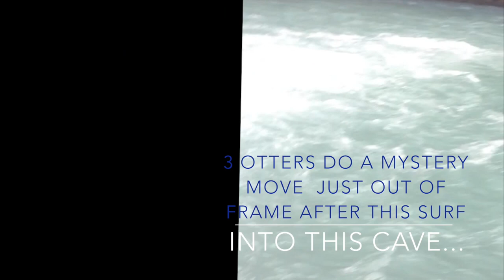Whitewater SUP surfing the Sauk River w/ SurfTech B-1 Bomber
Whitewater Surf Session @ Whirlpool Rapid on the Sauk River near Darrington, WA in July 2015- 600CFS. Photos of Standing Canoe from 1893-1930. The 10'6" B-1 bomber did well for me at 195 pounds. The double bladded paddle was very functional. I got the old photos from the Archeologist at Mt. Baker NF. The Indian woman from 1893 very well could be the first photograph of a person standing up on a whitewater river. The cliffs in the background line up perfectly to those from my photo point on the river right bank except the trees have changed.

Thievery Corporation - Fragments